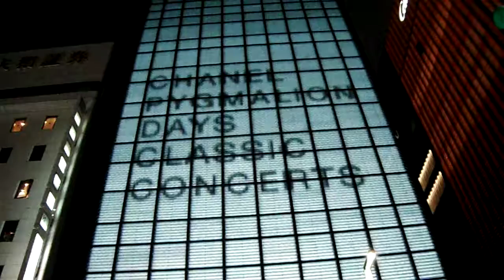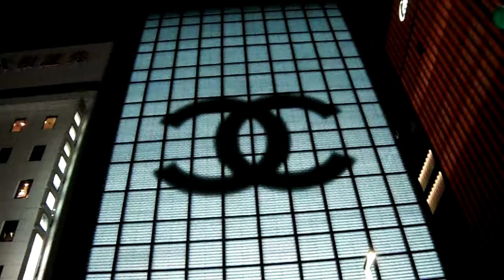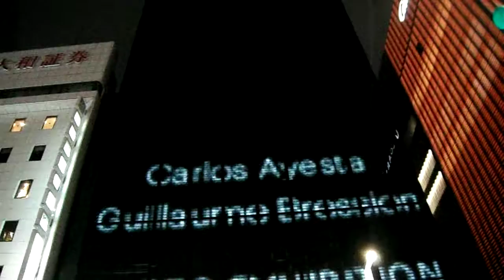DSCF0834銀座シャネル20160705外壁イルミネーション